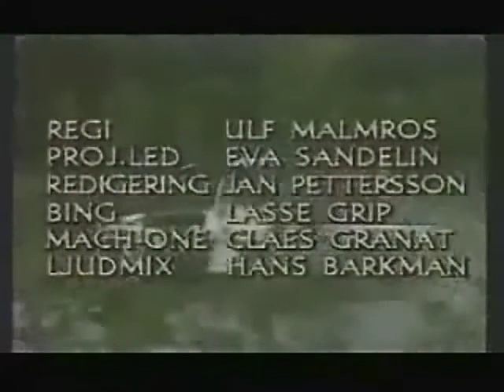den elaka polisen på gatan